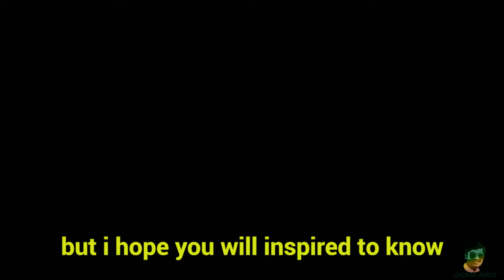Inspiring man born without arms and legs - Nick Vujicic |Motivational Speech| Urdu|Hindi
In 2008, reporter Peter Overton met the inspirational Nick Vujicic. Born without arms or legs, this incredible Australian has defied all odds to become a successful motivational speaker. Nick spends his time spreading a message of hope all over the world.I he,without arms and legs can think big,then why don,t you and me.

About Us :
We made content to improve personal lives.Our main concern is to motivate people to follow their passion.To be consistence,to be a hard worker .We take stories from history that how those humans lived their lives and how they did the impossible things with their will power.

Note
This Channel does not own the rights to these  images.

Stay Strong
Stay Motivated